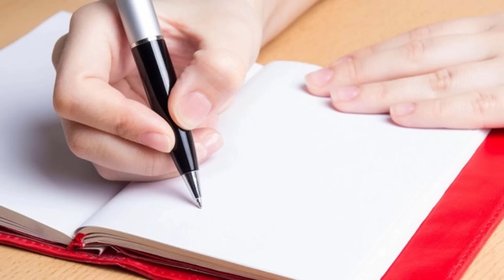Amazon gets blinded by the light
Started out with Amazon but the FTC hung up on me.